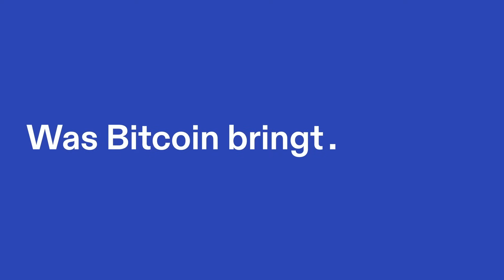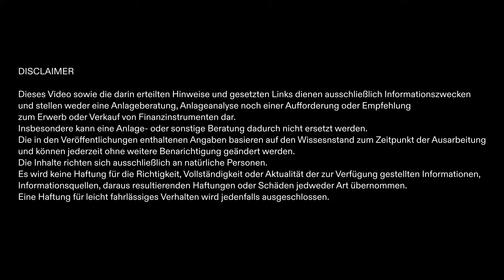Bitcoin-Mining ist VIEL besser als sein Ruf - Max Obwexer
Ich spreche mit Max Obwexer, CEO von 21ENERGY.

- ⚡️ *Coinfinity* - Bringing Bitcoin to the people - seit 2014: Kauf, Verkauf und Sparpläne!
- 🏅 *Incrementum* - Die Fonds-Experten für Inflationsschutz
- 🔐 *Bitbox02* Hardware Wallet - Bitcoin sicher verwahren (5% Code: *WASBITCOINBRINGT*)
- 🔥 *21ENERGY* Bitcoin-Heizung - Mine, Earn, Heat - Zuhause und im Betrieb (5% Code: *WASBITCOINBRINGT*)
- 📚 *Aprycot Media* - Die besten Bitcoin-Bücher auf Deutsch